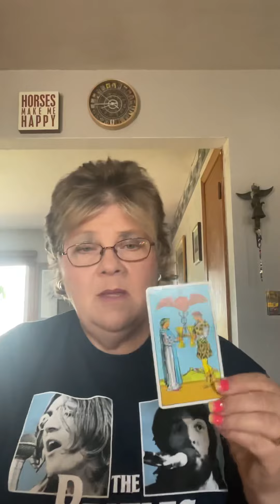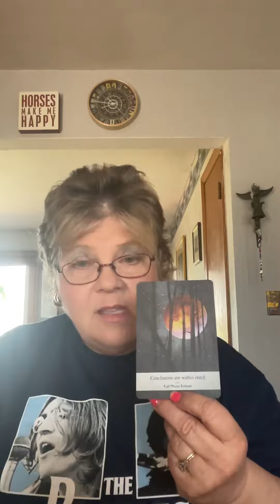Pisces/Aries Cusp June 2022: A Change is Coming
My podcast, Metaphysical Meanderings, is right here each and every Saturday@ 11:30AM (Chicago time).